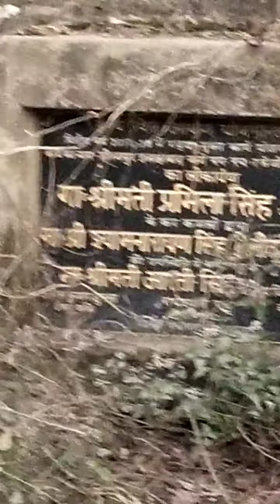विंध्याचल Vindhyachal गोसाई पूर्वा gosai purva